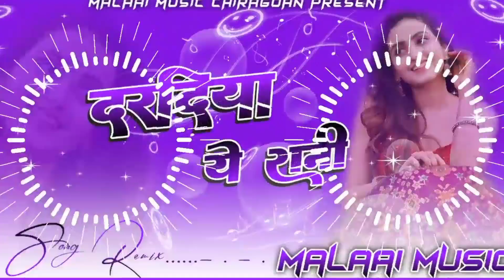Dj Malaai Music ✓✓ Malaai Music Jhan Jhan Bass Hard Bass Toing Mix Daradiya Ye Rani Khesari Lal